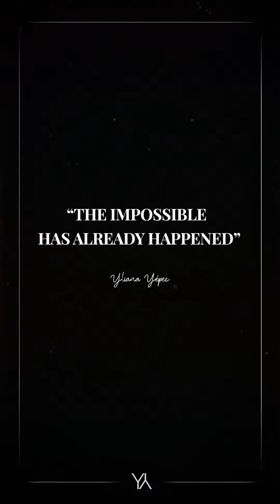The Impossible Has Already Happened | Nieves Álvarez | YLIANA YEPEZ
The Impossible Has Already Happened, Episode 03.
Entrevista con Nieves Álvarez.

“¿Cómo me ha podido cambiar la vida en 24 horas? ⁣

Muchas veces nos dejamos llevar sin saber lo que de verdad nos llena. Corría todo el tiempo. No me daba tiempo de mirar hacia mi yo interior.⁣
No pasa nada si nos mostramos vulnerables."